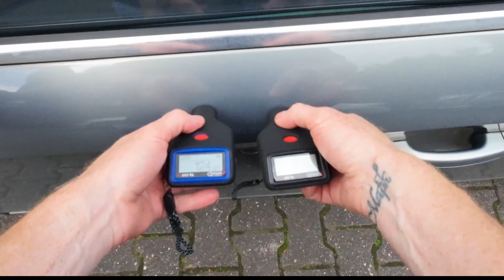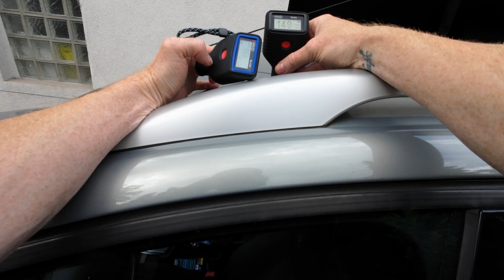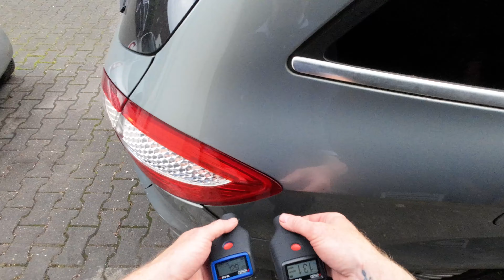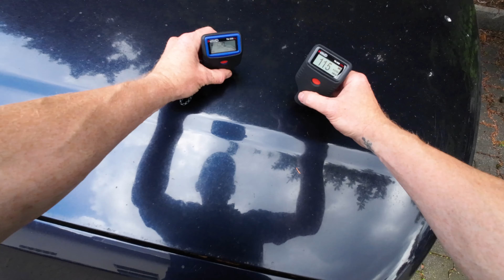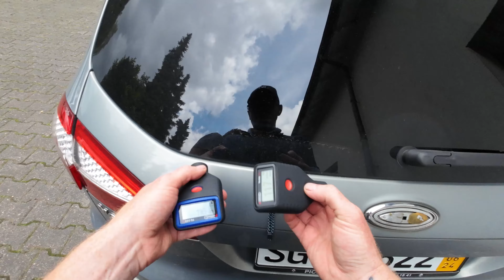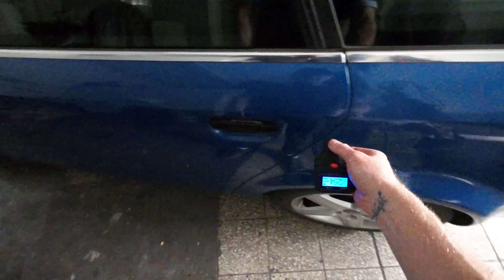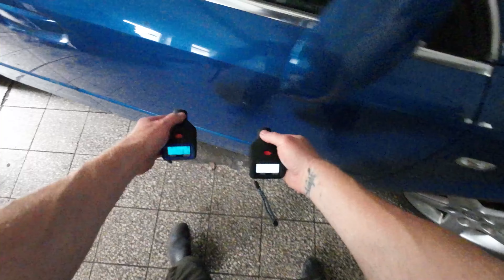Profiline TG-588 UltraX на замену Profiline TG-588 Pro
Всем привет. Приобрел новый Толщиномер лакокрасочных покрытий и решил с вами поделится.